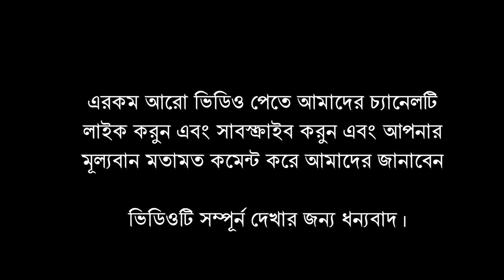Low Budget Haldi Event Decoration. 6000 starts only.